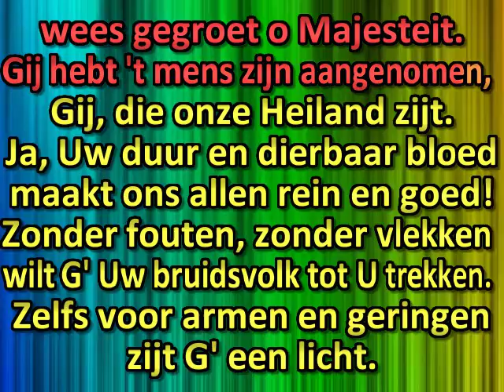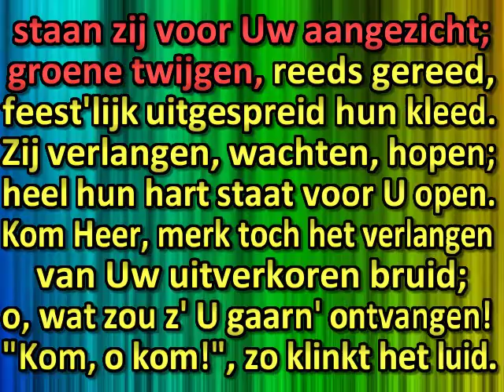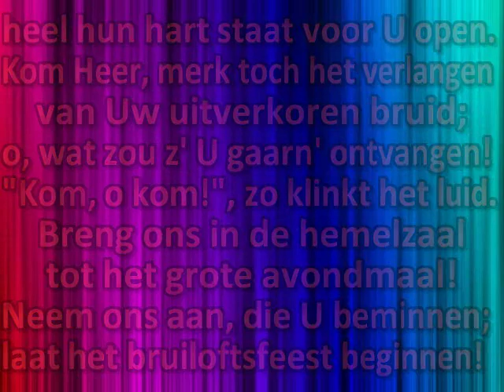Welkom, Gij die staat te komen